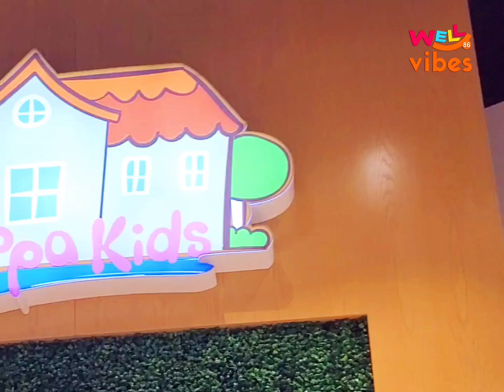PEPPA KIDS || CARTOONS CHARACTERS TOYS || MOVIE CHARACTERS TOYS AVAILABLE ON STORE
THANKS FOR YOUR INTEREST AND VALUABLE FEEDBACK